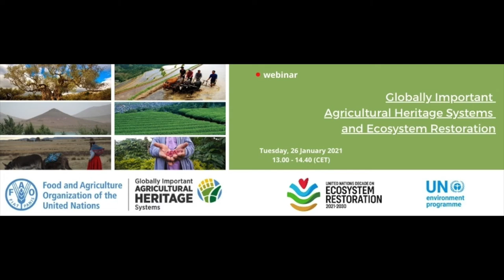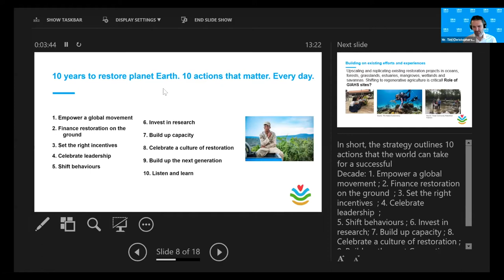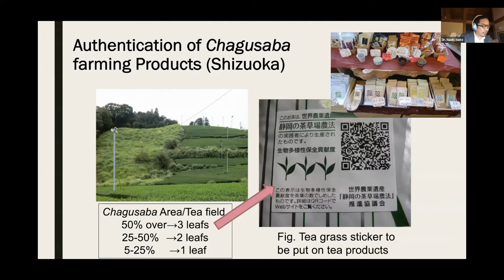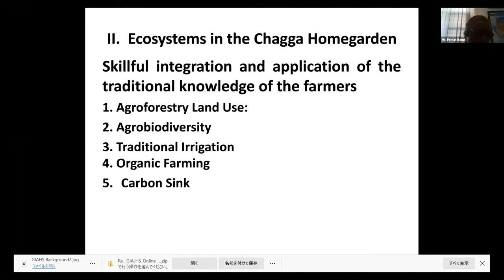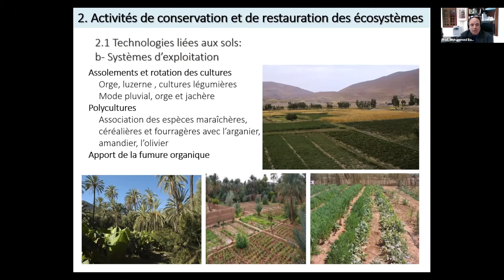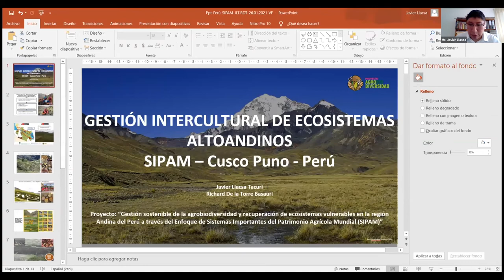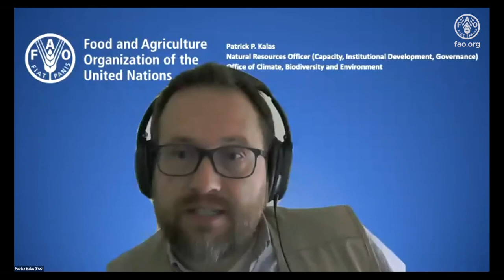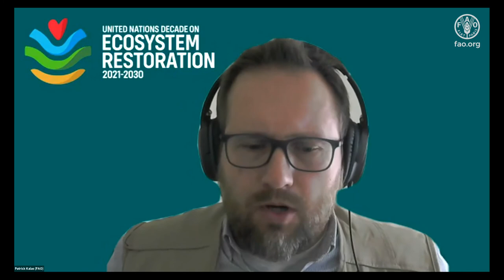WEBINAR: Globally Important Agricultural Heritage Systems and Ecosystem Restoration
GIAHS site representatives from China, Japan, Peru, Morocco, Spain and Tanzania shared experiences and challenges of their agri-food systems in the global webinar Globally Important Agricultural Heritage Systems and Ecosystem Restoration.

Aware of the importance of keeping our planet’s ecosystems alive and healthy, the Food and Agriculture Organization through the Secretariat of the Globally Important Agricultural Heritage Systems (GIAHS) organized this seminar in the frame of the UN Decade of Ecosystem Restoration.